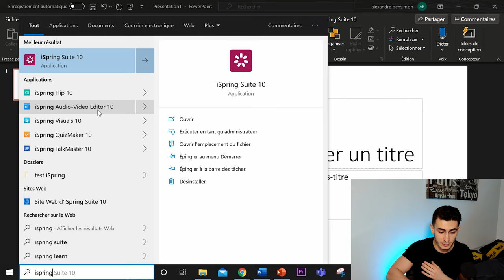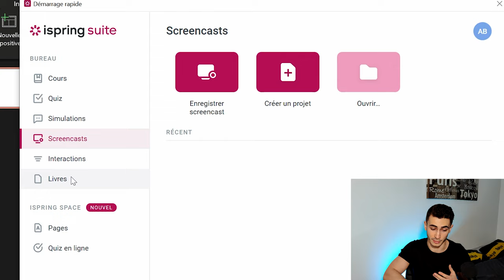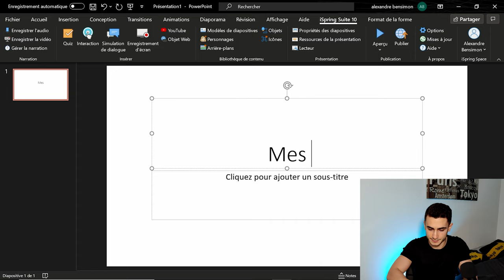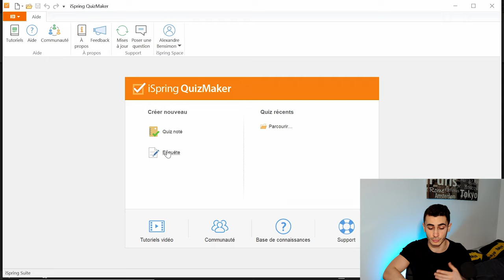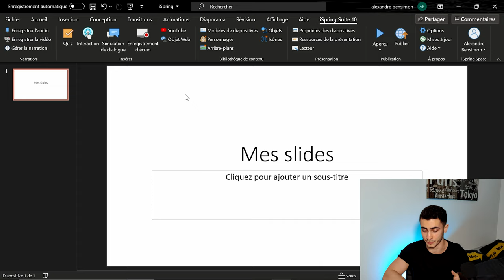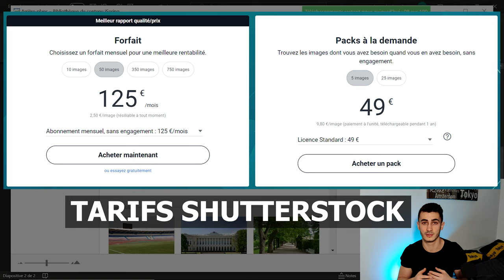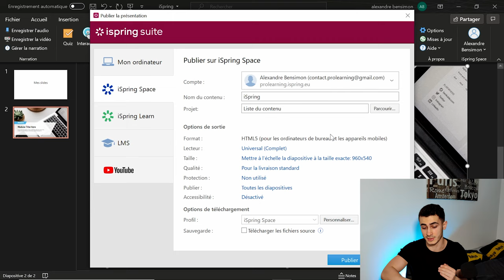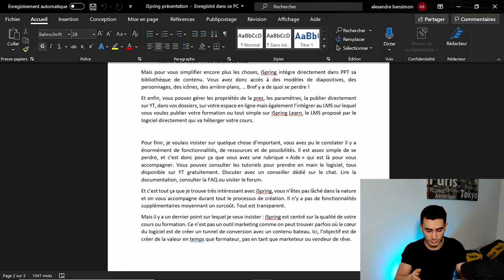Tuto PowerPoint #18 x iSpring | Comment créer sa formation en ligne ?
🎁 Télécharger la suite iSpring gratuitement et profiter de 14 jours d'essai

⚙ Vous êtes expert dans un domaine ? Vous souhaitez créer votre propre cours ou formation en ligne ? iSpring est LE logiciel qu'il vous faut !

00:00 L'explosion des cours en ligne
00:29 Pourquoi choisir iSpring ?
01:04 Qu'est-ce qu'iSpring ?
02:08 Découverte de la Suite iSpring Max
06:29 Bibliothèque de contenu
08:32 Publier sa formation
10:38 L'avantage d'iSpring par rapport aux concurrents
12:00 Conclusion

📙 Le nouveau E-BOOK ProLearning